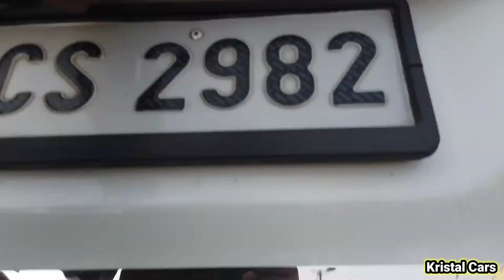Wagon r CNG vs i20 CNG 👉 Boot Space 👈 Comperison 💯 Practice Review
Wagon r CNG vs i20 CNG Boot Space Comperison

👉 Purchase Link 👆👆👆👆👆

purchase link 👆👆

atmosphere light :-

1) Best Car perfume

2) Car Seat cover

3) Tyre inflator

4) Car Body Cover

5) Best Car Mat

6) Microfiber Cloth

7) Car Fan

8) Car wiper blades

1) car magnetic curtains
2) zipper magneic curtains
3) car roller cutians
4) universal chipku curtians
5) front roller sunshade
6) half fix car curtains

purchase link 👆👆